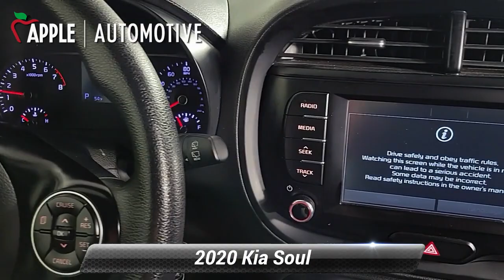Used 2020 Kia Soul S, Red Lion, PA F12760P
Alloy Wheels, Apple Car Play, Blind Spot Warning / Alert, Bluetooth, Forward Collision Warning, Rear Backup Camera, Rear Cross Traffic Warnings, Lane-Keeping Assist, Soul S, 4D Hatchback, Brake assist, Electronic Stability Control, Exterior Parking Camera Rear.Priced below KBB Fair Purchase Price! Clean CARFAX.IVT* This vehicle may not be available for immediate sale and/or delivery. Call dealer for details.

[RLVID:6714:ccccbd1dbea3da5d:f1658155bcdff72c:1]